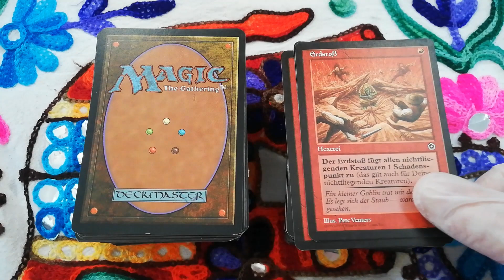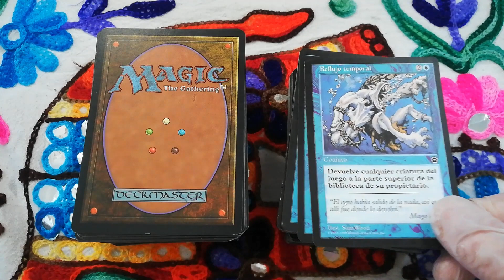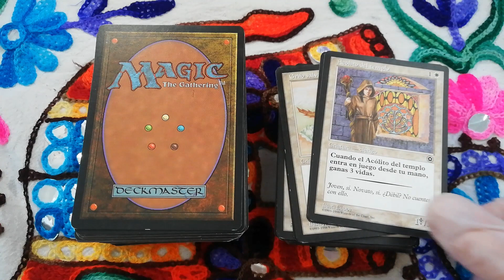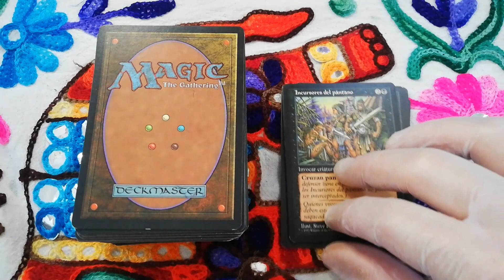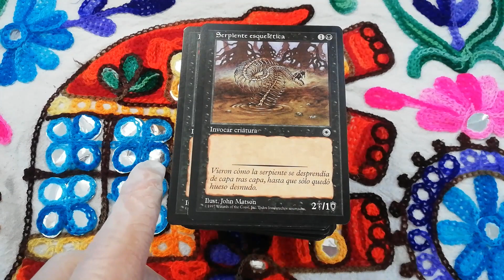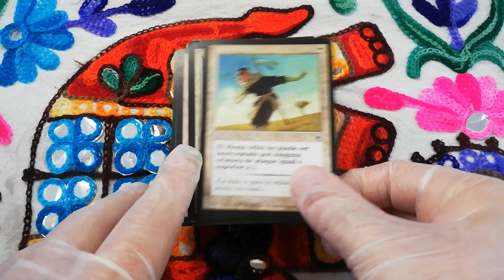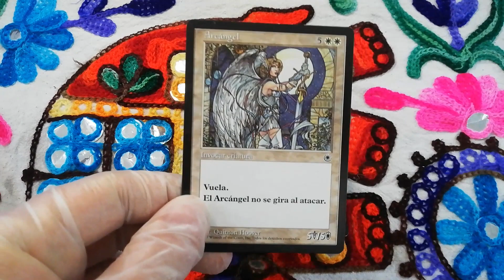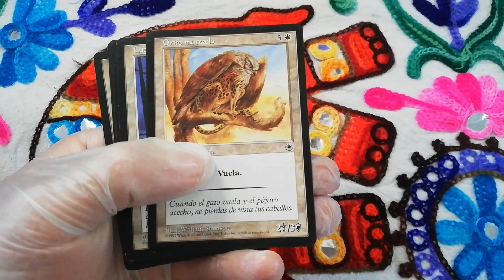UNBOXING Portal primera y segunda era mtg auction cards vintage UPO Magic The Gathering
Adquisición de cartas Magic the Gatherin edición Portal primera y segunda era